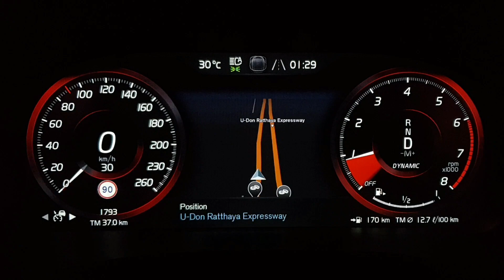อัตราเร่ง 0-100 km/h : Volvo XC40 T5 R-Design AWD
Volvo XC40 T5 R-Design AWD

อัตราเร่ง 0 - 100 km/h : 8.33 วินาที
อัตราเร่ง 80 - 120 km/h : 5.98 วินาที

Top Speed 235 km/h @ 5,800 rpm (6th gear)

Fuel Consumption วิ่งเฉลี่ยที่ความเร็ว 110 km/h ทำได้เฉลี่ย 14.54 km/l